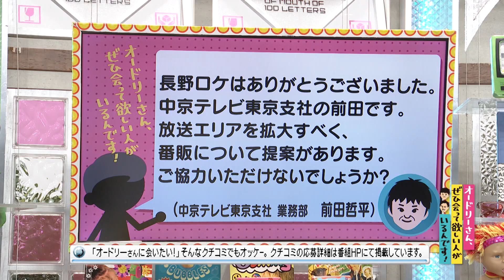オドぜひの新たな売り込み方(オードリーさん、ぜひ会って欲しい人がいるんです!)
【クチコミ】
長野ロケはありがとうございました。中京テレビ東京支社の前田です。放送エリアを拡大すべく、番販について提案があります。ご協力いただけないでしょうか？
投稿者：（中京テレビ東京支社 業務部 前田哲平） 2017年6月24日（土）放送分
◎本編まるごとは、Huluで配信中！